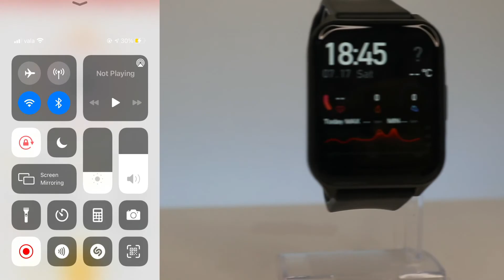How to connect Lenovo S2 Pro with Lenovo Smartwatch IOS App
*Contribute to our channel:
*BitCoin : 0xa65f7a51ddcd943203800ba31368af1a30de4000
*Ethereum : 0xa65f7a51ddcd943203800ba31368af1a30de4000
*DogeCoin : DQq2moXNySHBcgGoWvkyRUgFbTPVzg4qGj
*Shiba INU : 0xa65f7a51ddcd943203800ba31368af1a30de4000